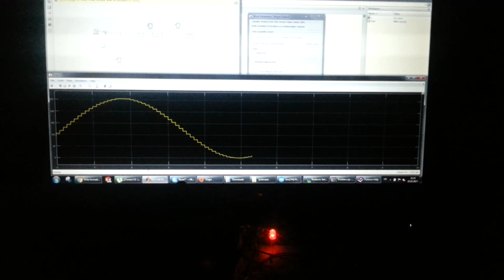Controling LED brightness with Matlab and Simulink test signal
Test run of simple LED PWM control with Matlab and Simulink trough Arduino and serial interface. Simulink model and arduino code